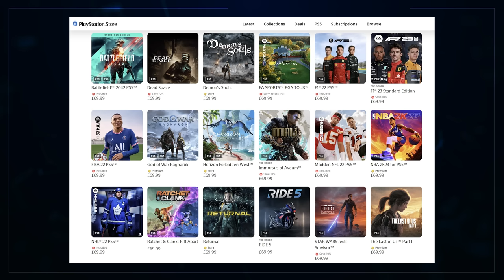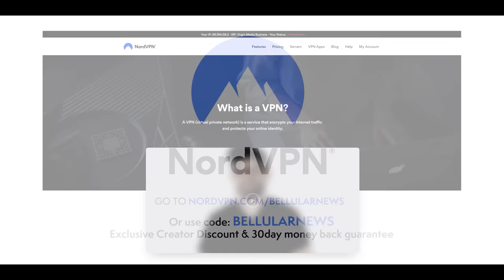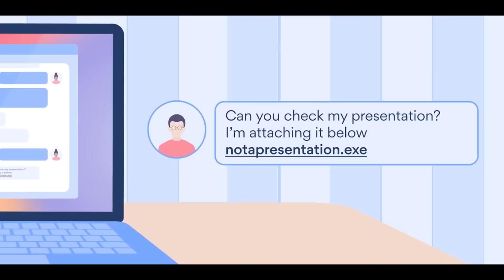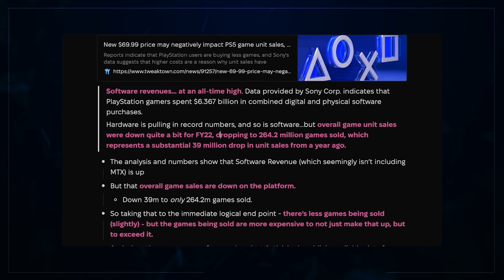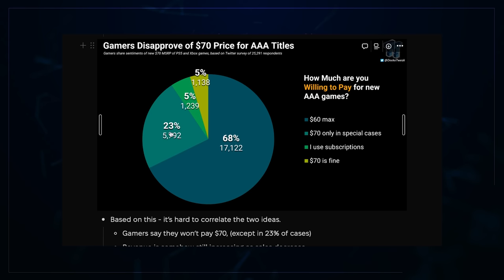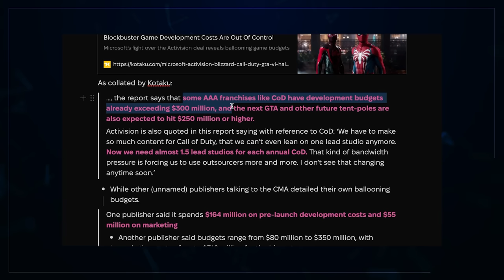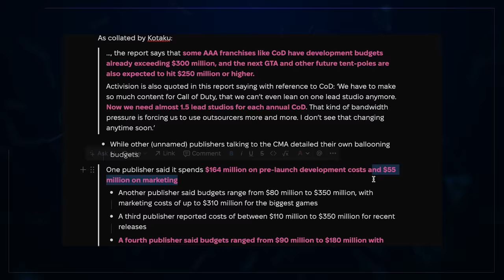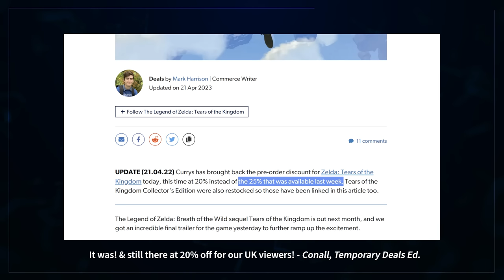The Price Of Games Is Getting Out Of Hand…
New data has revealed that games sales are somewhat down, but that isn't the full picture.

00:00 Intro
02:35 The Story - The Prices Aren’t Too Damn High?!
07:17 The Cost - Production Costs Are Ballooning!